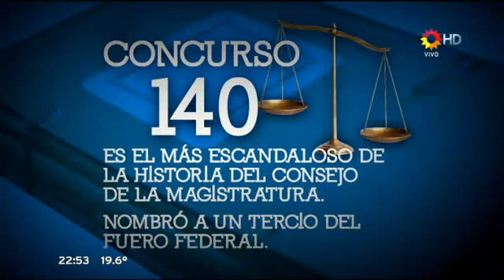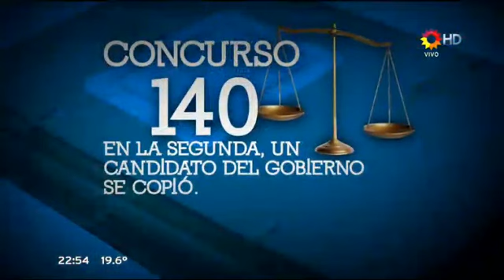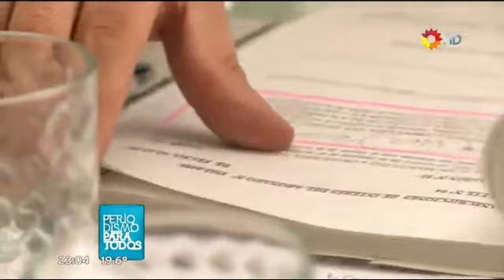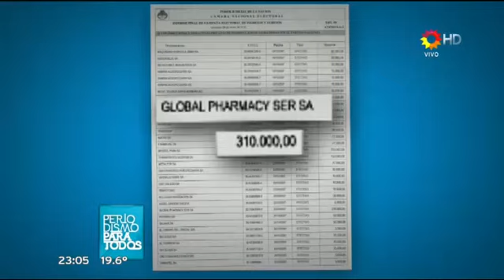Lanata en PPT sobre la Justicia durante el kirchnerismo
Jorge Lanata en PPT sobre la Justicia durante el kirchnerismo. Periodismo Para Todos, 18 de noviembre de 2012.